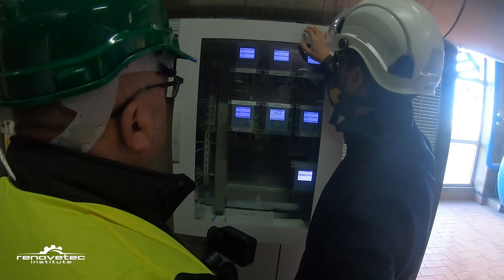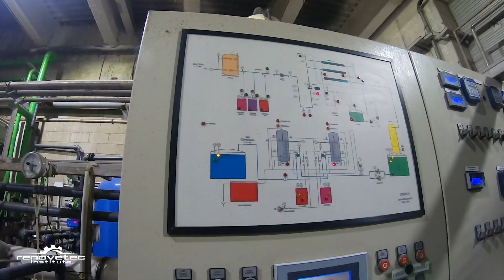CONDITION BASED MAINTENANCE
Condition-Based Maintenance (CBM) is a proactive maintenance strategy that relies on real-time data and monitoring to assess the health and performance of machinery and equipment. Instead of fixed schedules, CBM triggers maintenance actions when specific conditions or anomalies are detected, optimizing efficiency and reducing downtime.